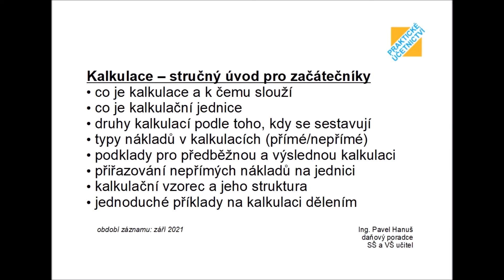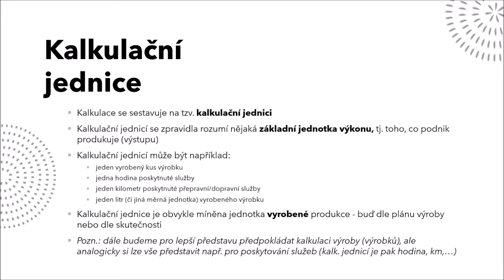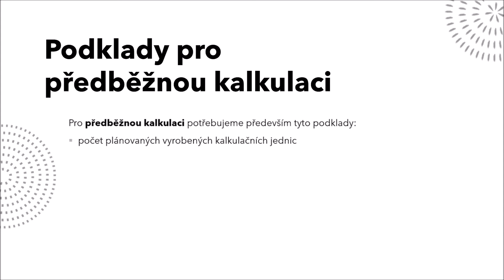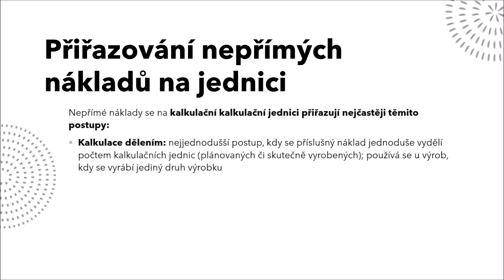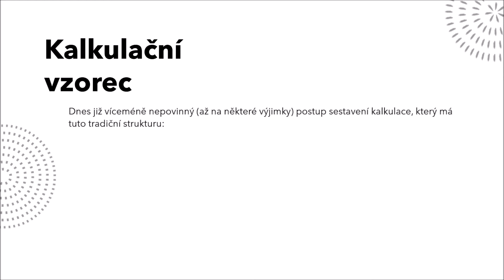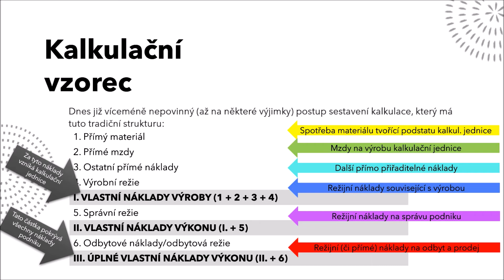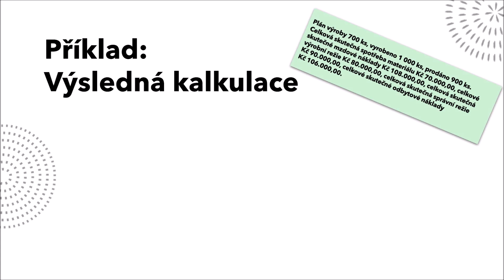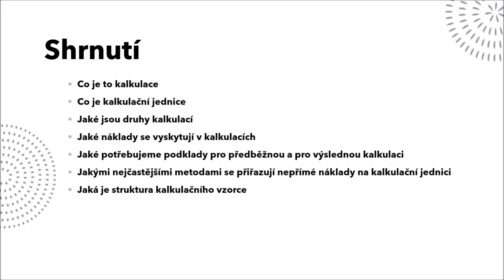Účetnictví LIVE: Kalkulace - stručný úvod pro začátečníky (s příklady)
Líbí se Vám tohle video? Pozvěte nás za to na kávu :-)

Dnešní téma - stručný úvod do problematiky kalkulací. Co to vlastně kalkulace je a proč patří do tzv. manažerského účetnictví. Jaké jsou druhy kalkulací. Jaké typy nákladů v kalkulacích rozlišujeme. Jaké podklady potřebujeme pro sestavení předběžné a výsledné kalkulace. Jaké jsou možnosti přiřazování nepřímých nákladů v kalkulaci (kalkulace dělením, kalkulace s poměrovými čísly, kalkulace přirážková). Co je kalkulační vzorec a jaká je jeho struktura. Jednoduché výkladové příklady na předběžnou a výslednou kalkulaci s využitím metody kalkulace dělením.

ÚČETNICTVÍ live jsou unikátní záznamy přímo z distanční výuky účetnictví na střední nebo na vysoké škole! Jednoduchý a přehledný výklad účetnictví včetně příkladů, schémat a praktických poznámek či tipů, použitelné například i pro on-line doučování z účetnictví nebo pro maturitní či vysokoškolskou zkoušku z účetnictví.